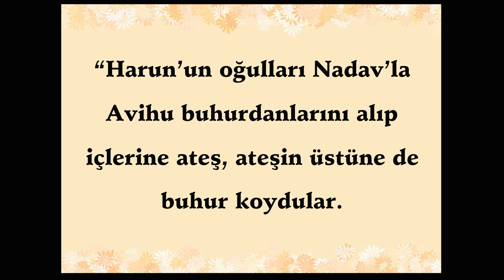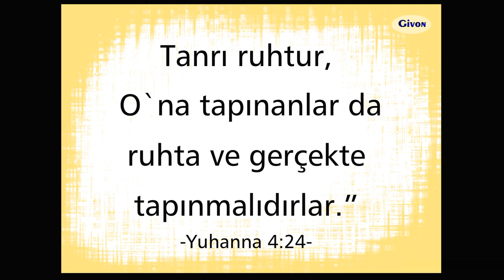Animasyonlu Ders - 13. Nadav ve Avihu Neden Öldü?